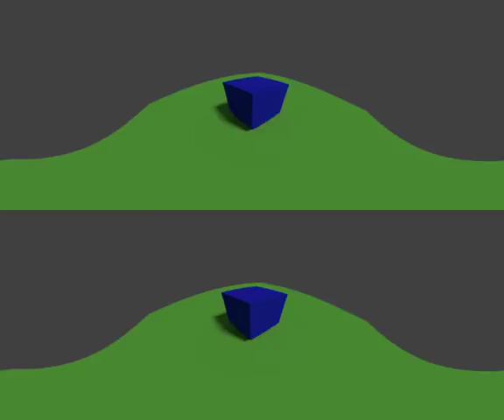0001 0079 L